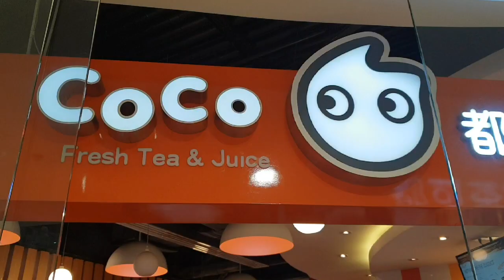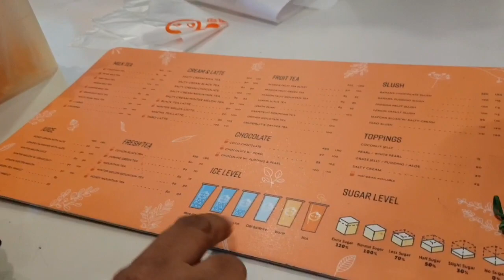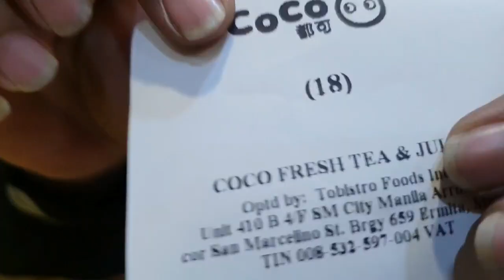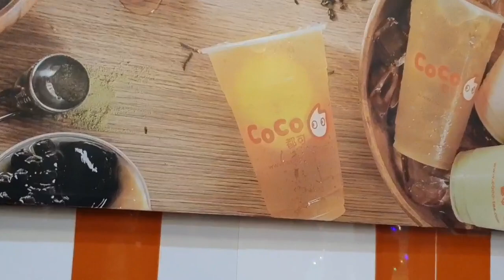COCO MILK TEA - REVIEW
Ever get curious seeing consistent long lines in every Coco Milk Tea stalls in SM Malls? May Promo ba? Ano pakulo nila? Bakit ang haba haba ng pila nila. samantalang sa ibang milk tea stores halos wala? Alamin po sa video coverage na to kung bakit!